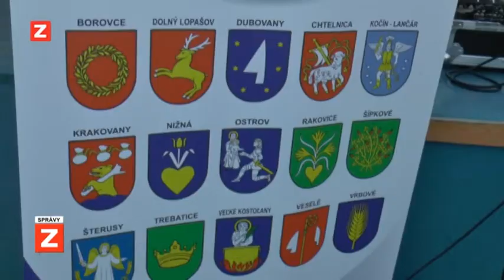SPRÁVY | 05.09.2017 | Cyklo Holeška tour